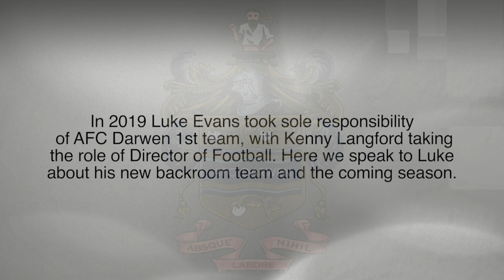AFC Darwen Management 2019 Season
Luke Evans talking about the 2019/20 Season and his new backroom staff